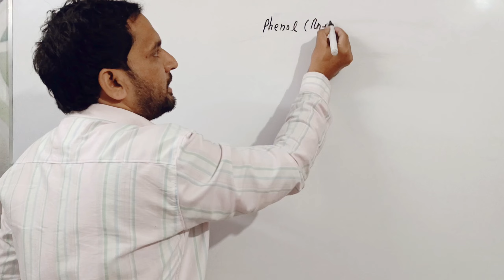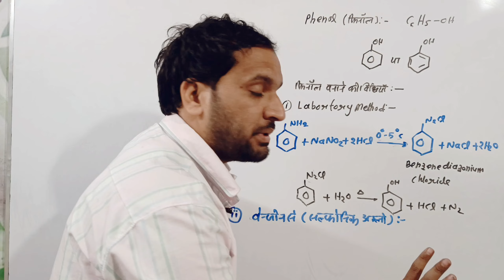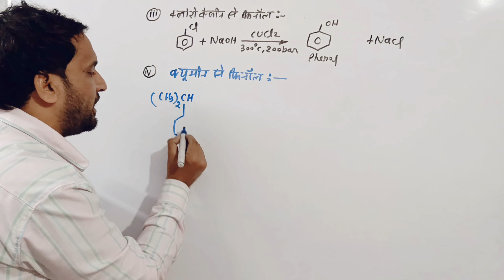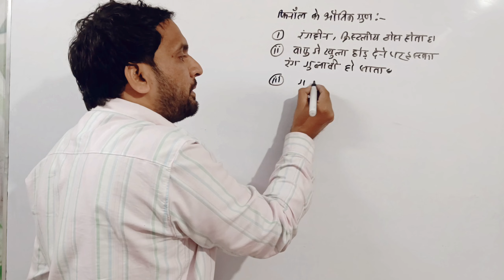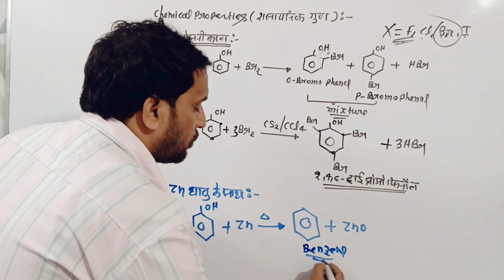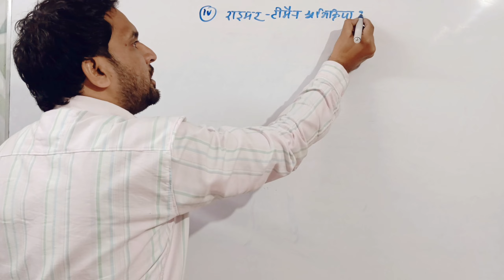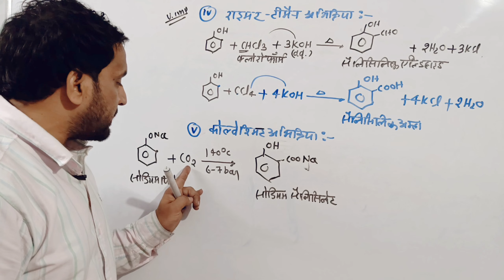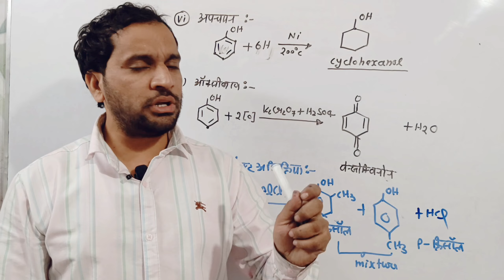class 12 chemistry | Phenol | preparation of phenol class 12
Phenol
phenol class 12 chemistry
class 12 chemistry
12th class chemistry
12 class chemistry
preparation of phenol class 12
Phenol in hindi
chemical properties of phenol
phenol ko nirman
phenol bnane ki vidhiyan
Phenol ke rasayanik gun